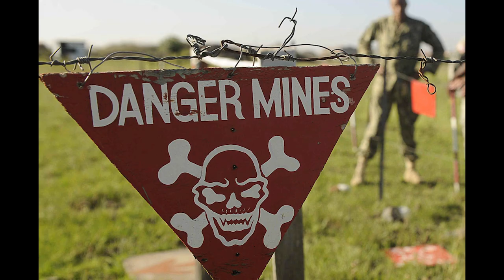TOP 10 TRABALHOS MAIS PERIGOSOS DO MUNDO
Entre profissões comuns e inusitadas, saiba quais são os 10 trabalhos mais perigosos do mundo!

Se você trabalha ou conhece alguem que faz esse tipo de coisa, é bom avisa los para tomarem cuidado! Na lista do top 10 de hoje estão os 10 trabalhos mais perigosos do mundo:
10. Construtor civil
9. Removedor de minas
8. Pescador
7. Lenhador
6. Alvo humano
5. Minerador
4. Domador de leões
3. Luta com crocodilos
2. Eletricista de helicoptero
1. Limpador de janelas